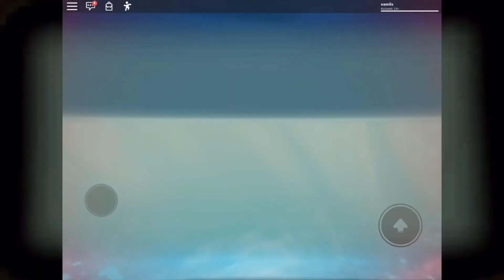Roblox natural disaster gameplay